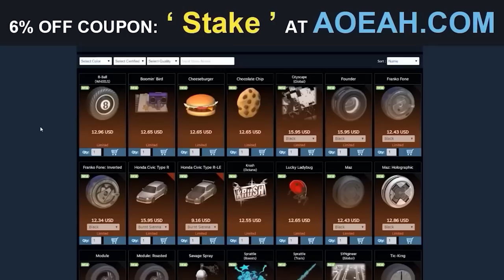🏆 RANKEDS TOP 100 CON NENE CREATIVE ¡SOMOS IMPARABLES! | Stake